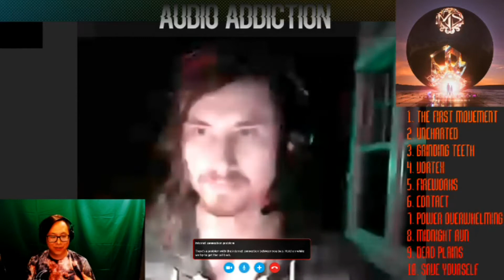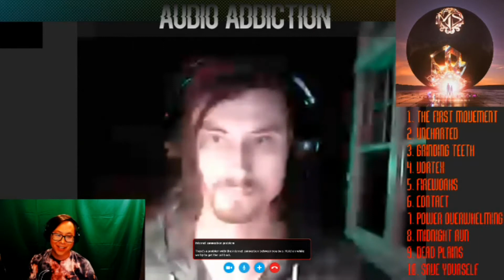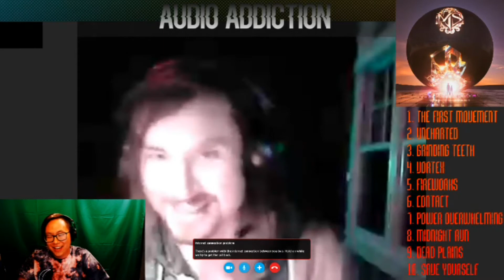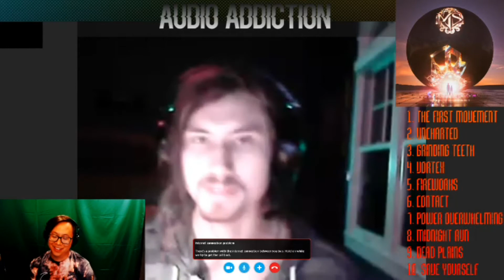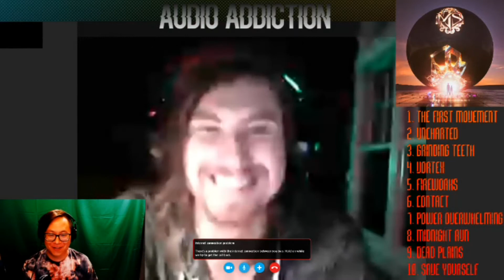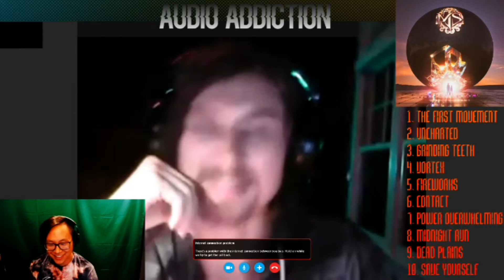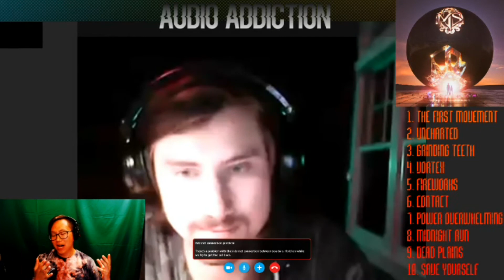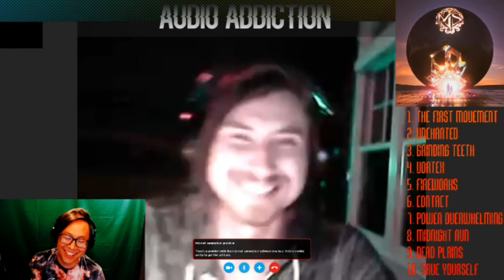Make Them Suffer - Worlds Apart - Album Review!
Check out our review of Make Them Suffer's new record called Worlds Apart! This album comes out July 28th so make sure to pick it up! Definitely give this band a follow! They'll be doing a US Headlining tour with Enterprise Earth and Spite in a few months and we're stoked to go see this one!

Did you like the review? Thanks for your support it means so much guys!

If you could pick a shirt up that'd mean the world!

Favorites: Pretty much the whole thing!
Brandon's Rating: 9.5/10
Paul's Rating: 9.75/10